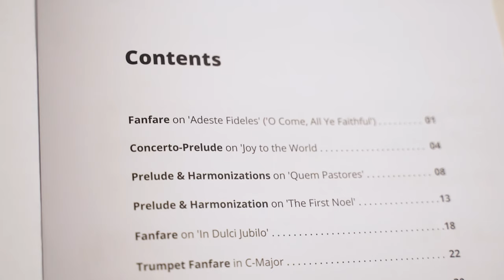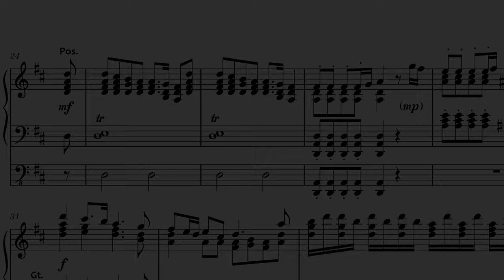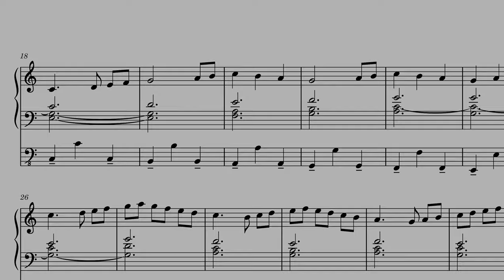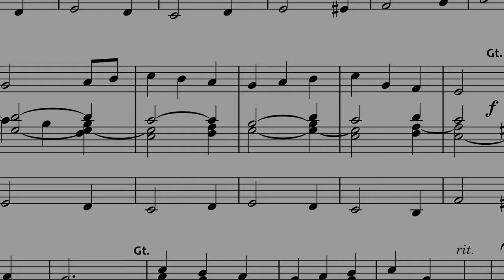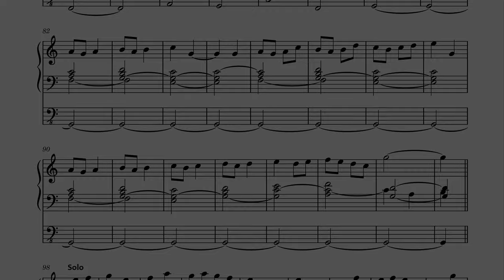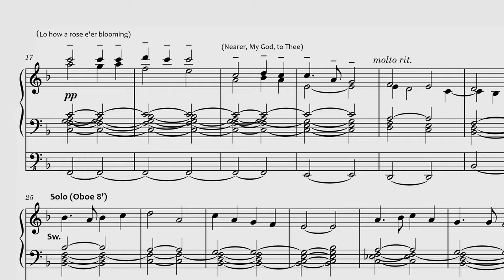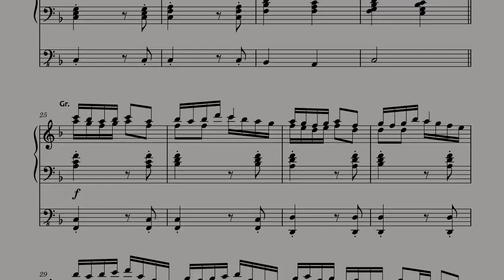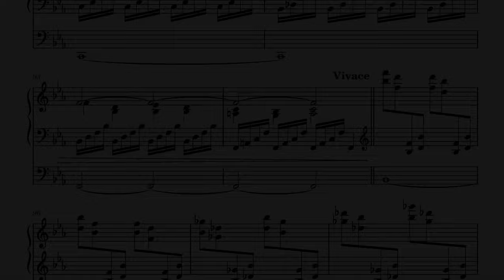Paul Fey - CHRISTMAS COLLECTION (Sheet Music) - ORGAN RECITAL Hauptwerk / St. Thomas Church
I've just released the CHRISTMAS COLLECTION which contains 10 of my favorite organ pieces for Christmas and is available as a printed version (SOLD OUT!) and as a digital pdf download.

This compilation of videos was recorded using the Hauptwerk VI Software and was played on my Gloria Klassik 352 digital organ sponsored by Kisselbach Germany and the Woehl Organ at St. Thomas Church Leipzig. Find more information about Kisselbach here:

Timestamps:

00:00​  |  Introduction
01:12​  |  Fanfare on Adeste Fideles / O Come, All Ye Faithful
03:46​  |  Intr. Following Piece
03:59​  |  Concerto-Prelude on Joy to the World
05:30​  |  Intr. Following Pieces
05:53  |  Prelude and Harmonizations on Quem Pastores
09:21  |  Prelude and Harmonization on The First Noel
13:49  |  Intr. Following Piece
14:18​  |  Fanfare on In Dulci Jubilo
16:45  |  Intr. Following Pieces
16:59​  |  Trumpet Fanfare in C-Major
19:52  |  Meditation on In the Bleak Midwinter
23:30  |  Intr. Next Pieces
24:01​  |  Intrada Festiva in G-Major
25:56  |  Christmas-Prelude on Fröhliche Weihnacht
27:32  |  A 'Thank You' for Watching
28:20  |  Toccata on Hark! the Herald Angels Sing ("á la Vierne")

Paul